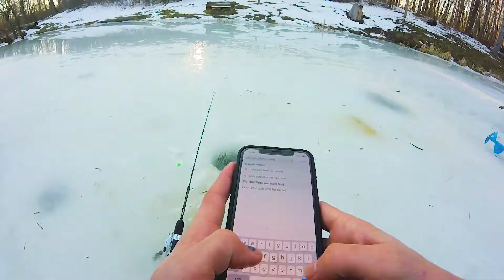CATCH AND COOK Challenge vs SUBSCRIBERS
-MYCAMERA GEAR-
B-roll Lens